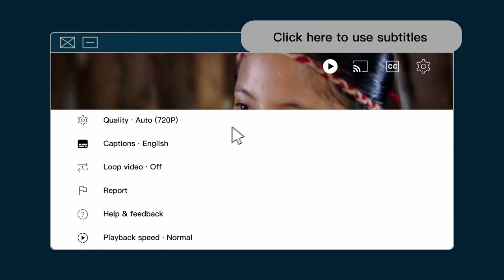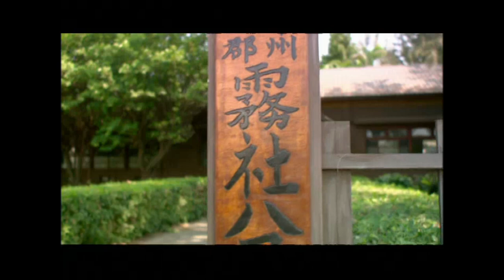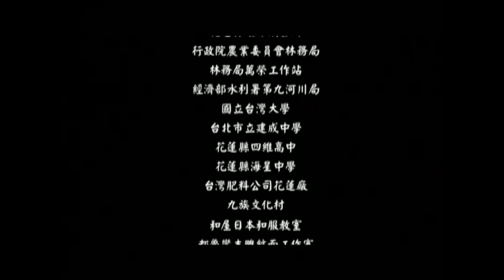Dana Sakura｜EP8｜1930 Musha Incident｜Tragic History of Indigenous Uprising in Colonial Taiwan｜霧社事件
Episode 8
Yamazaki asks Satsuka on his opinion about pairing Ichiro, Jiro, Hatsuko and Hanako into arranged marriages. Satsuka realizes that Yamazaki seems to have already made up his mind based on how to best take advantage of Ichiro’s and Jiro’s circumstances, without any regard for how the four young people might actually feel.

Tadao arrives in Puli to see Hatusko, who is pleasantly surprised by her father’s visit. It used to be Hatsuko who espoused the benefits of the Japanese and urged her father to accept Japanese civilization. But now, Hatsuko discovers that her father has become approving of the Japanese, even when it comes to her marriage. This realization brings a sudden feeling of sadness to her heart. What kind of civilization doesn’t even allow one to decide their own marriage?

The Noko-gun Governor welcomes Ichiro, Jiro, Hatsuko and Hanako to the Noko-gun county office in Puli to announce the higher-ups’ decision to pair them in marriage: Hanako with Ichiro, and Hatsuko with Jiro. The four of them are overwhelmed with mixed emotions, unable to put their feelings into words. The joint wedding is set for October 27, 1929, the day of the Taiwan Shrine Festival.

Powerless to effect change, all Ichiro can do is repeatedly chop wood with an axe, seemingly never intending to stop. Suddenly, Biho appears before him, his eyes filled with sadness.